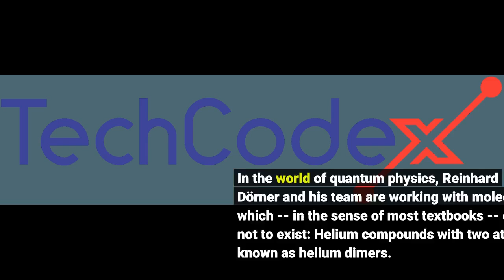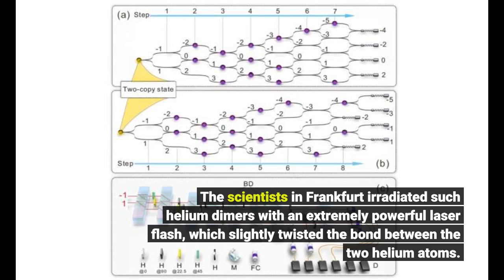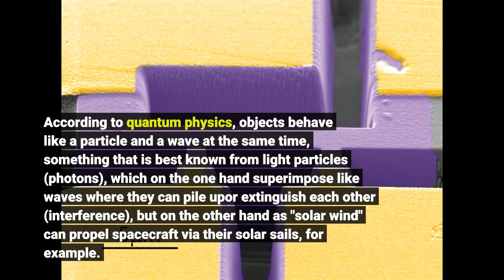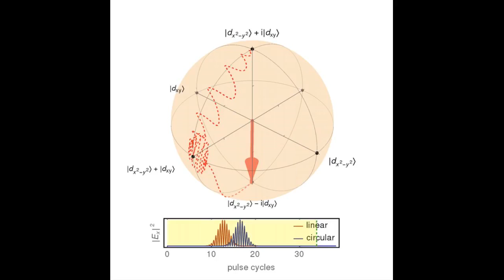Quantum wave in helium dimer filmed for the first time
Quantum wave in helium dimer filmed for the first time - Information for all latest updates Science and Technology

Anyone entering the world of quantum physics must prepare themself for quite a few things unknown in the everyday world: Noble gases form compounds, atoms behave like particles and waves at the same time and events that in the macroscopic world exclude each other occur simultaneously. In the world of quantum physics, Reinhard Dörner and his team are working with molecules which -- in the sense of most textbooks -- ought not to exist: Helium compounds with two atoms, known as helium dimers. Helium is called a noble gase precisely because it does not form any compounds. However, if the gas is cooled down to just 10 degrees above absolute zero (minus 273 °C) and then pumped through a small nozzle into a vacuum chamber, which makes it even colder, then -- very rarely -- such helium dimers form. These are unrivaledly the weakest bound stable molecules in the Universe, and the two atoms in the molecule are correspondingly extremely far apart from each other. While a chemical compound of two atoms commonly measures about 1 angstrom (0.1 nanometres), helium dimers on average measure 50 times as much, i.e. 52 angstrom.
The scientists in Frankfurt irradiated such helium dimers with an extremely powerful laser flash, which slightly twisted the bond between the two helium atoms. This was enough to make the two atoms fly apart. They then saw -- for the very first time -- the helium atom flying away as a wave and record it on film.
According to quantum physics, objects behave like a particle and a wave at the same time, something that is best known from light particles (photons), which on the one hand superimpose like waves where they can pile upor extinguish each other (interference), but on the other hand as "solar wind" can propel spacecraft via their solar sails, for example.
That the researchers were able to observe and film the helium atom flying away as a wave at all in their laser experiment was due to the fact that the helium atom only flew away with a certain probability: With 98 per cent probability it was still bound to its second helium partner, with 2 per cent probability it flew away. These two helium atom waves -- Here it comes! Quantum physics! -- superimpose and their interference could be measured.
The measurement of such "quantum waves" can be extended to quantum systems with several partners, such as the helium trimer composed of three helium atoms. The helium trimer is interesting because it can form what is referred to as an "exotic Efimov state," says Maksim Kunitski, first author of the study: "Such three-particle systems were predicted by Russian theorist Vitaly Efimov in 1970 and first corroborated on caesium atoms. Five years ago, we discovered the Efimov state in the helium trimer. The laser pulse irradiation method we've now developed might allow us in future to observe the formation and decay of Efimov systems and thus better understand quantum physical systems that are difficult to access experimentally." Story Source: Materials provided by Goethe University Frankfurt . Note: Content may be edited for style and length.